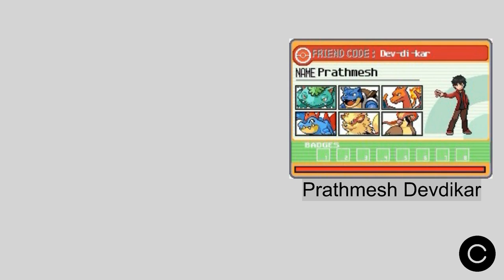Hippopotamus system|Universal chess opening|Nona Gaprindashvili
Warning:  Good  things sometimes take time-It's very difficult to watch this long video, if you did watch it, you will definitely improve!Love you and your focus!

Hussan Mohamed Seif vs Nona Gaprindashvili 0-1
If Nona Gaprindashvili women world chess champion believes in the Hippopotamus system then why not you?Best  chess opening,Universal even white can play it!Go ahead.

This video took more than 10 hours to get uploaded,finally decided to upload it from my phone which worked.Altogether  pre and post  video efforts fought the technical flaws.Learn most from this highly moiled video!
I admit that my videos are not perfect but I am learning and constantly improving.

00:00 Intro
02:10 Chess
21:29 Disaster of hippo
24:34 Hippo for white
25:08 Thank you guys

-Chess Instructor